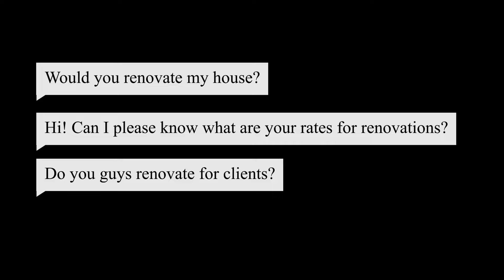Can we help you with your renovation project?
In this video we explain how we offer consulting services to clients as well as what type of consulting services we offer.

Bigpond is the biggest flipper in Pretoria, Gauteng.  We aim to show the world what we do best.

In this year we aim to take you along on the journey and show what we do daily.

Please tell friends and family.

If you want to sell a house to us; reach out via Facebook, Instagram, the contact form on our website or by contacting Hennie(His cell nr is on the bigpondproperty.co.za)

THANKS FOR SPENDING YOUR TIME BY WATCHING THIS VIDEO.